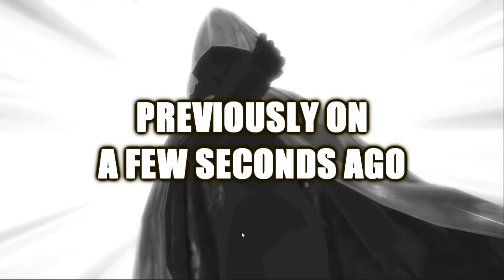SUMMONS FOR JUDE TURNER MAGI - Exos Heroes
FOR MORE GAMEPLAY & UPDATES:
ALL MUSIC:
LAKEY INSPIRED
INTRO BY:
ZEUZ
OUTRO BY:
scFX